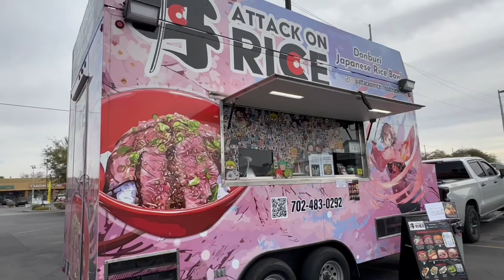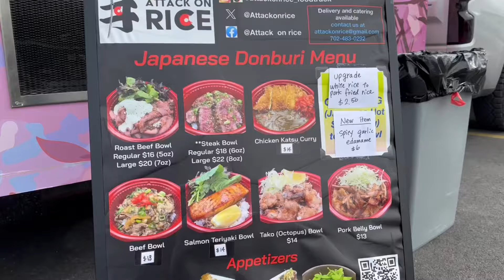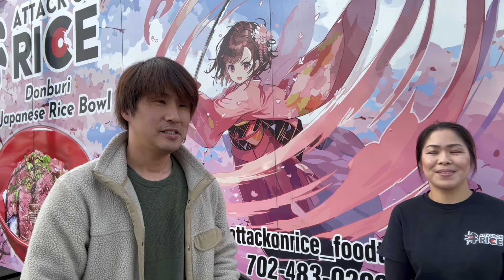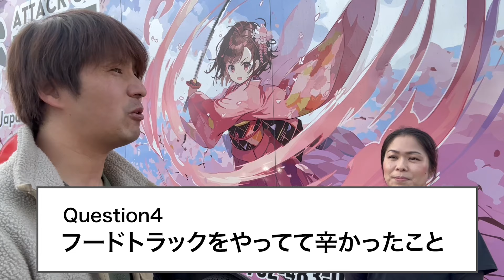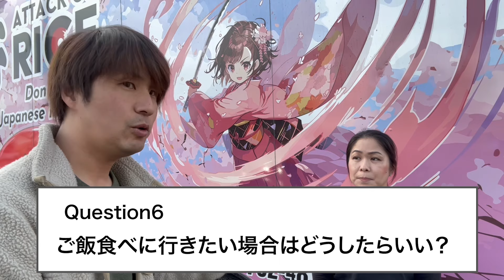アメリカでフードトラックビジネスに挑戦する日本人にインタビュー!!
今回はアメリカのネバダ州ラスベガス郊外でフードトラックビジネスに挑戦する日本人女性ヨウコさんにインタビューさせて頂きました!!

ラスベガスに来られたらぜひ立ち寄ってみて下さい!!

僕はラスベガスで現地ガイドしています。
「ラスベガスに来てアメリカの大自然やグランドサークルに行きたい!」という人はこちらのサイトから現地のツアーやってます。
僕がやってるツアーです。テレビ番組に出演させて頂いた際に撮影で行った1泊2日のツアーもやっています。
申し込みのところからリクエストできます。
キャニトラ｜ラスベガス発グランドサークル｜Las Vegas, NV

もしMasaを指名したい場合はコードネームの後に「Masaを指名希望」と書いて下さい。
(※もし僕が他のツアーと被っていたり、お休みを頂いてる場合は他のガイドが担当することがございます。)

僕のチャンネルでは''アメリカで人生を楽しむ''をテーマに、自身のアメリカ生活、海外体験談、人生の価値観などを配信しております。
僕の動画を見て少しでもアメリカに興味を持って頂けたら最高です！
これからも自分の大好きなアメリカを伝えていきます!!